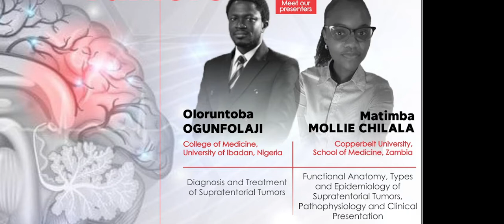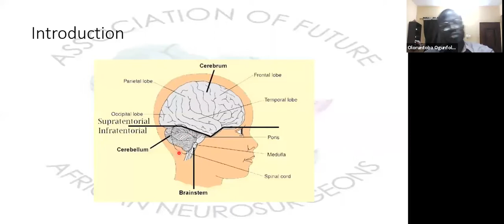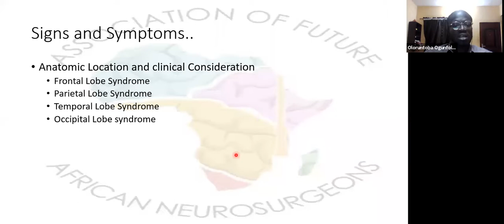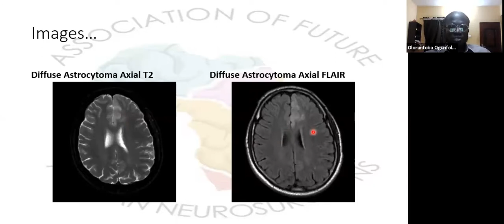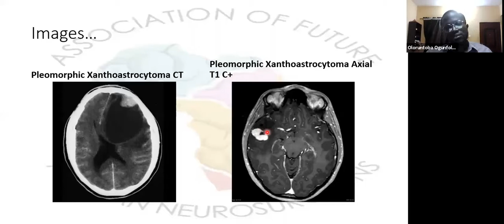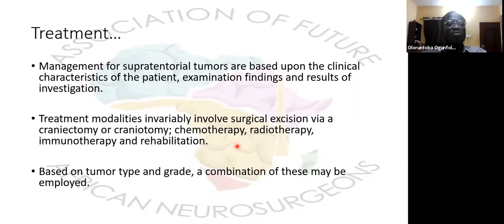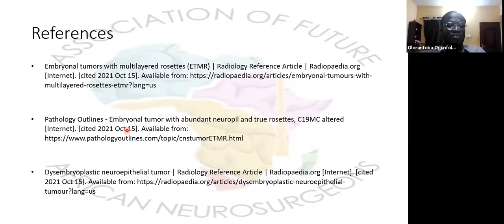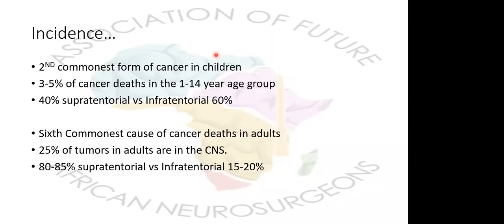Supratentorial Tumors - AFAN Webinar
This is a presentation on Supratentorial Tumors presented by Dr Oloruntoba Ogunfolaji Junior Medical officer from the University of Ibadan, college of medicine in Nigeria

We host weekly webinars (every Saturday at 5PM GMT) on neurosurgery. To learn more, follow us on